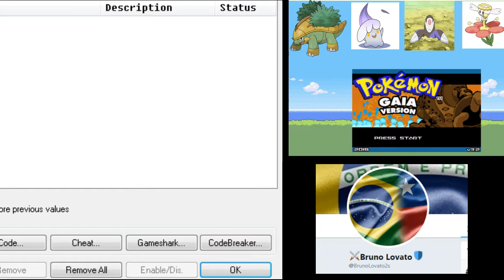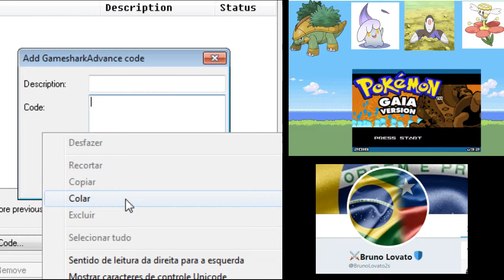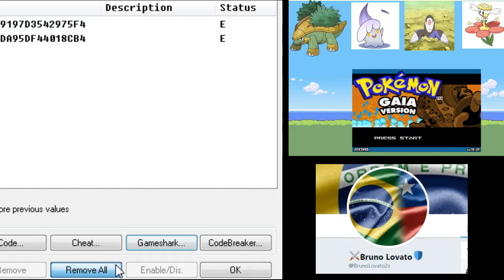Pokémon Gaia Parte 3,Ginásio de Gelo,com Pokémon de Fogo,What ?